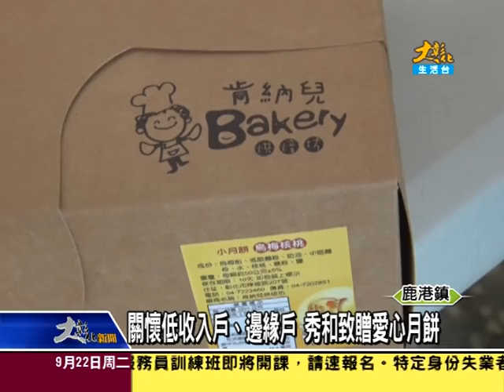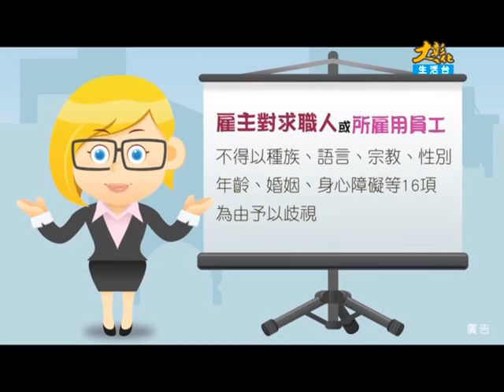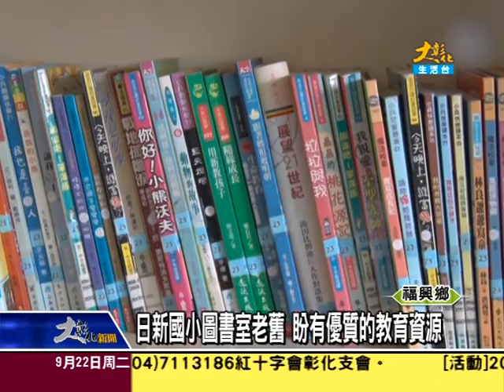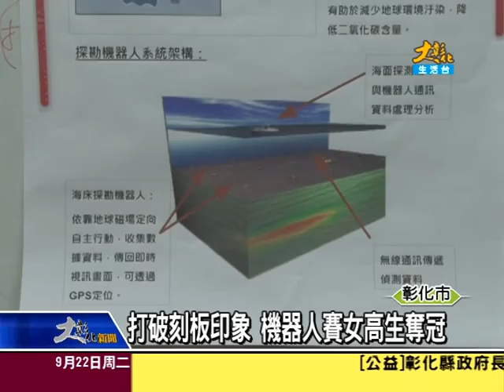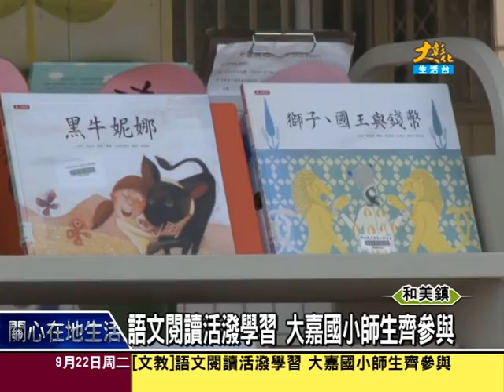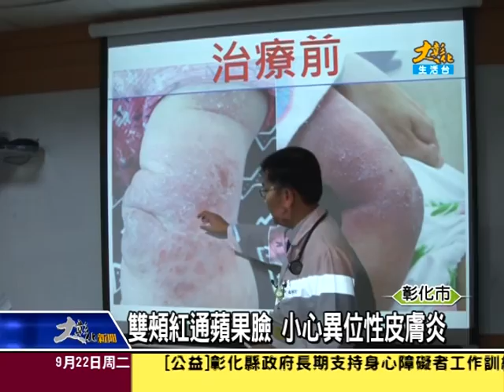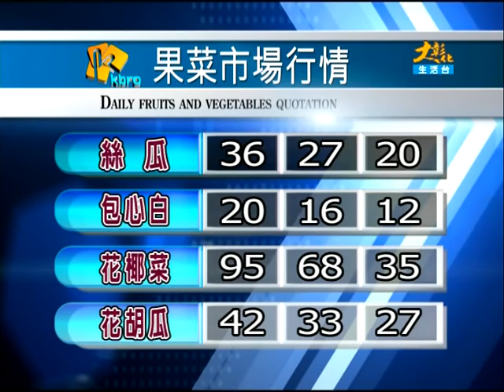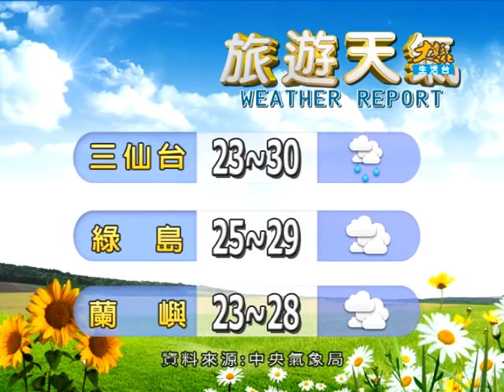1040922大彰化新聞